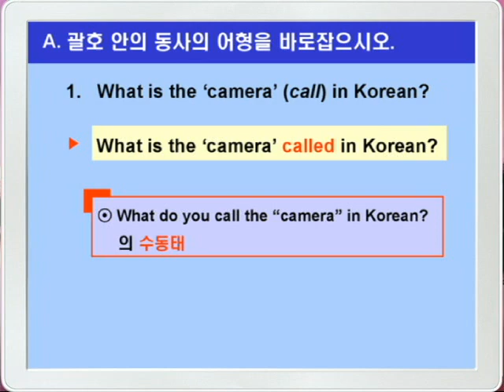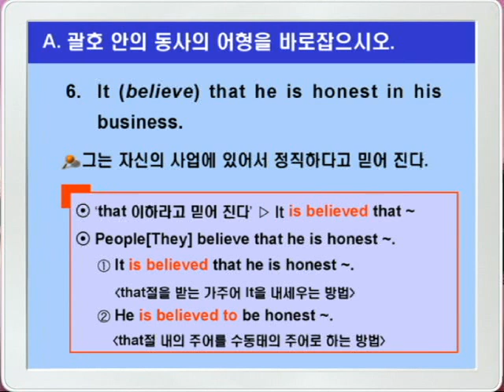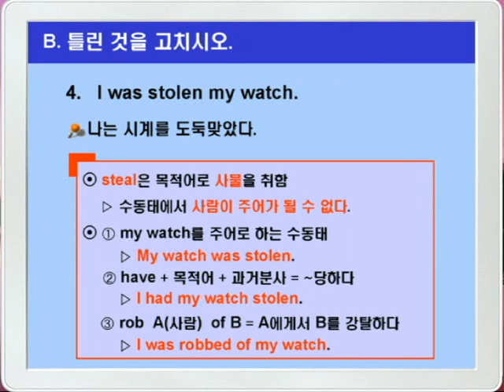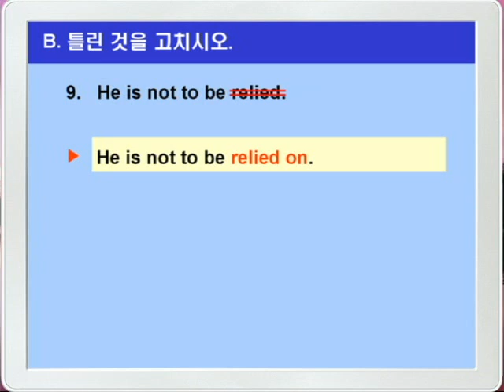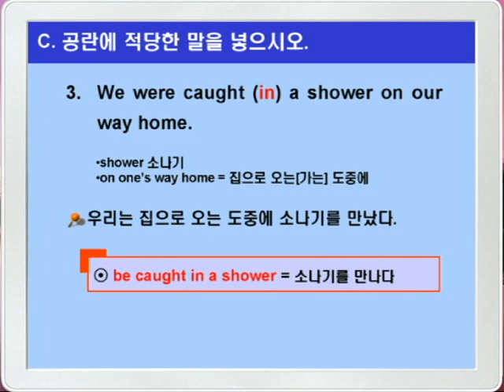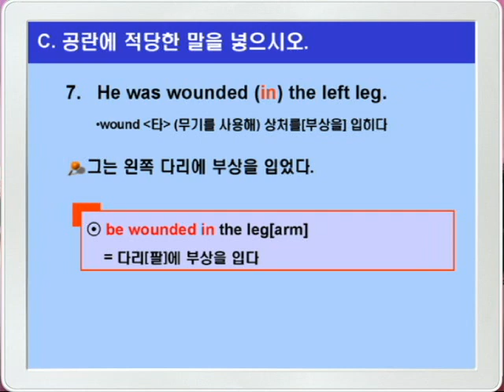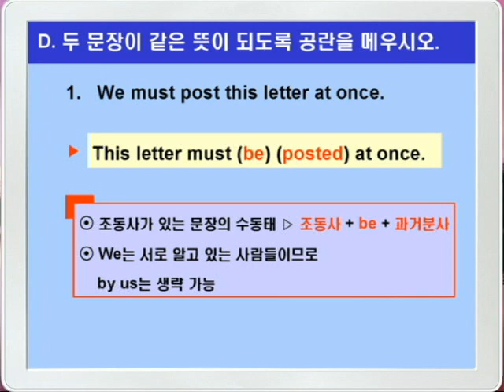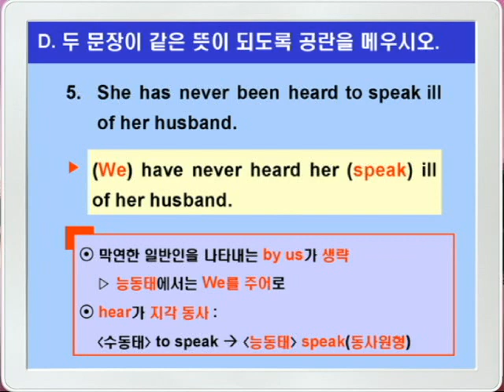기본영어 06장 문법연습A